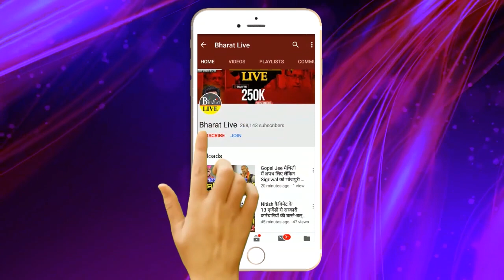बिगड़ गई बात: लालू के गृह जिले में जहरीली शराब से हुई मौ'त एक्शन में भाजपा नीतीश की विदाई तय !